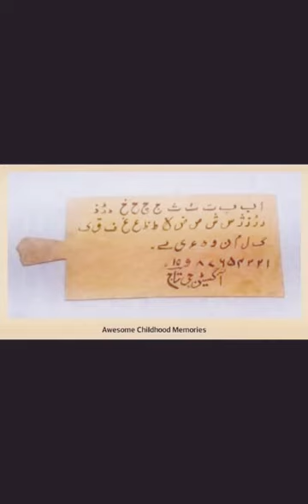Bachpan ki yaadein | Childhood memories | Urdu.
Bachpan ke din | childhood memories | Urdu.
we used to be impatient about growing up.. but when we eventually do we really miss our childhood.
Mere Bachpan Ke Din, A Famous Song of 90s.
Artist : Mohammed Ali Shehki ( Pakistani pop singer) & Afshan Ahmad, Old PTV Classic Song.
●▬▬▬▬▬▬ஜ۩۞۩ஜ▬▬▬▬▬▬●

●▬▬▬▬▬▬ஜ۩۞۩ஜ▬▬▬▬▬▬●

About DW vlogs:
DW vlogs is a partner  verified YouTube channel. I make videos about Health, Fitness, Cooking Recipes, trevalling, Cultural information and personal life experiences  in Urdu, Hindi and English.